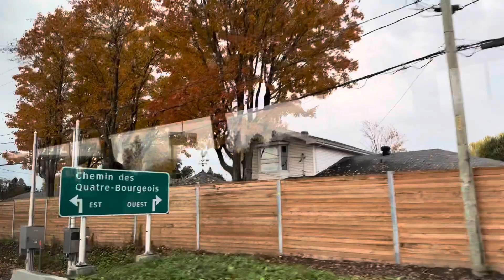Saint Foy: Quebec, Canada : Arriving.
Saint Foy is located in Quebec, Canada.
Travel by bus to this lively place and discover Quebec.
Merci.